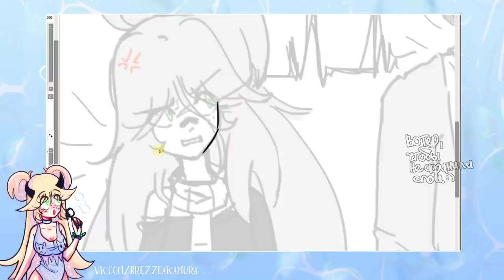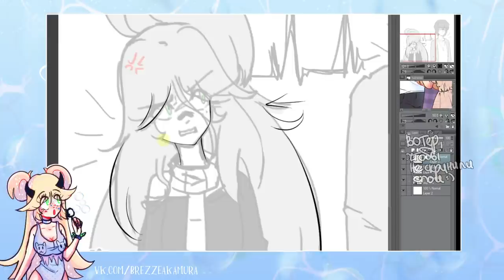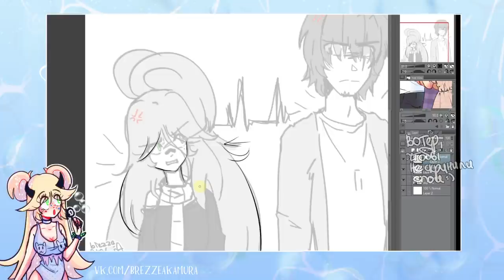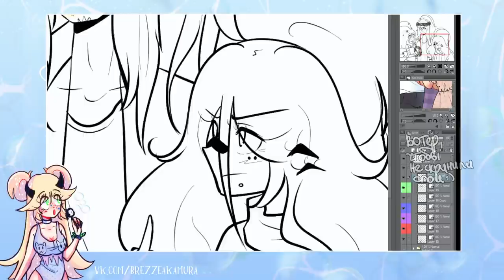КАК РИСОВАТЬ РОВНЫЙ ЛАЙН | мини тутор и пара фич клип студио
Спасибо что зашел сюда ♥
пытаюсь объяснить, как я делаю лайн, но выходит не очень (а может очень даже очень, просто я нервничаю)
программа в которой я рисую клип студио
• сделать репост видео
• написать комментарий